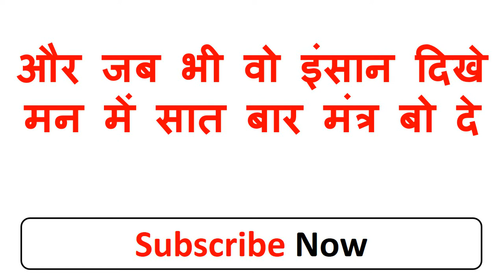फ़ोन नंबर से वशीकरण आज ही चाहे कितनी भी दूर हो वशीकरण खींच लाएगा